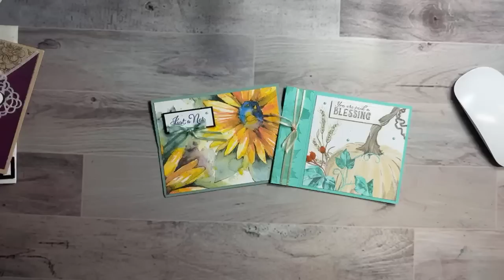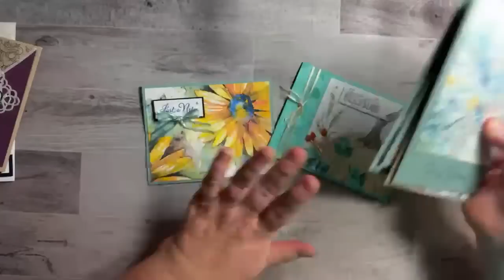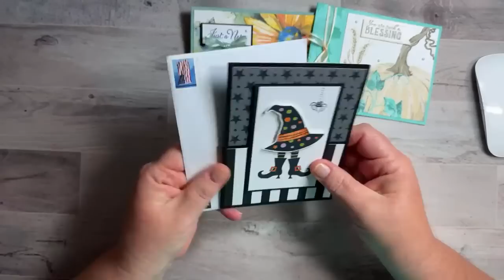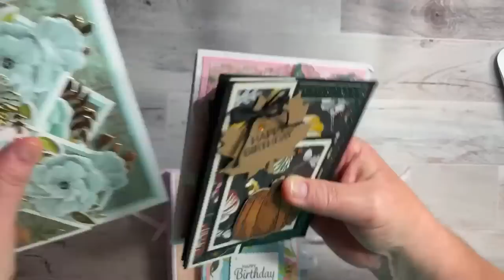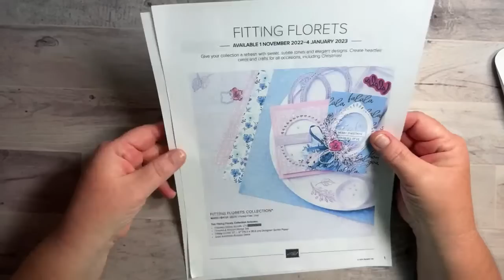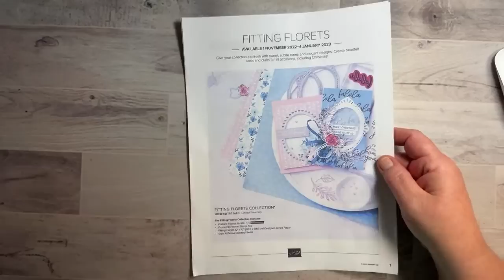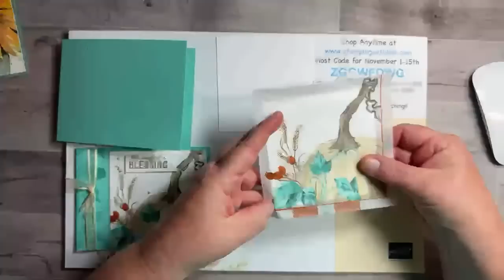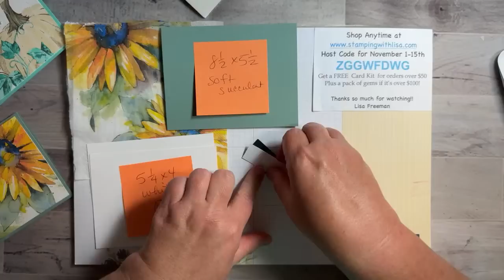Let’s Make Some Napkin Cards!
In this video, I will show you how to create these gorgeous cards using napkins! They are so easy and fun! I also used the Celebrate Sunflowers set and the Soft Seedlings set.